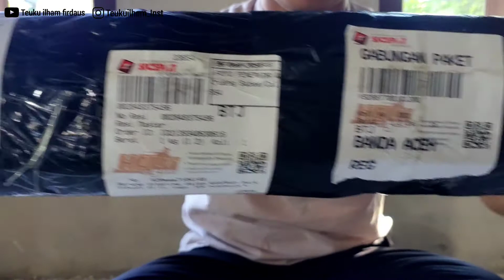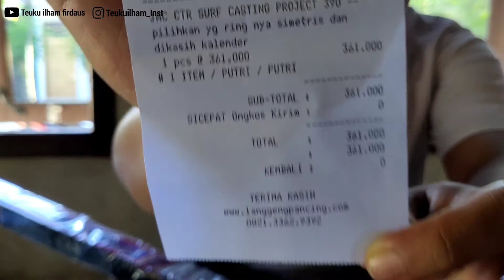JORAN CENTRO SURF CASTING PROJECT | Joran Pasiran Terkuat Yang Pernah Ada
Joran Pancing pasiran terbaik untuk mancing di pinggir pantai dan karang.
joran ini memiliki ujungnya yang sangat kaku jadi sangat cocok untuk mancing ikan besar.
Panjang 3.9m
Material Carbon
Panjang Ruas Off 115cm
Section 4
Berat 220g
Ring Guide 5